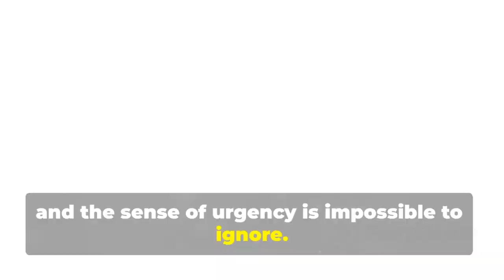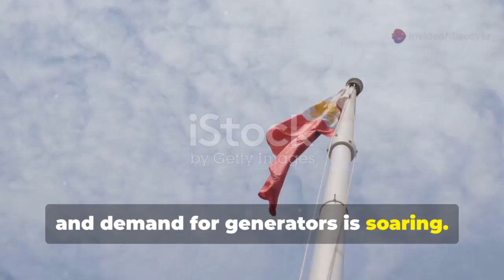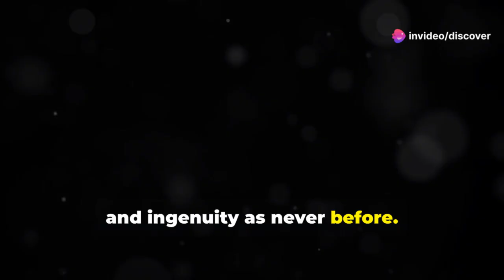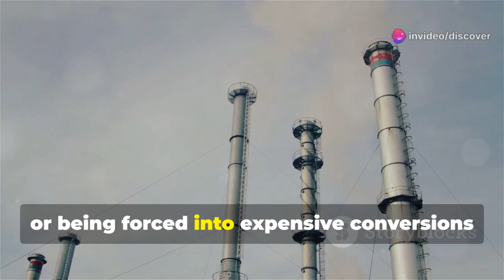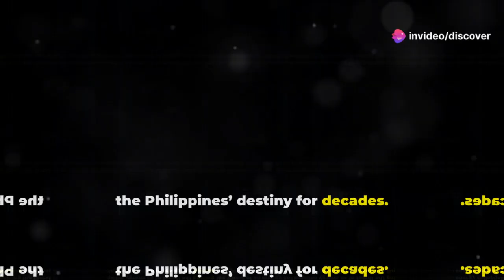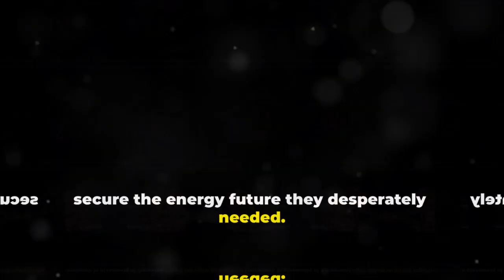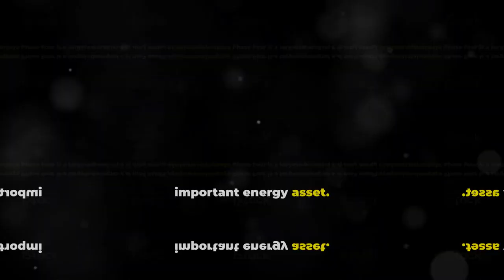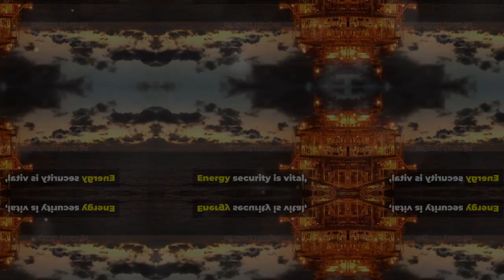Phase 4 Construction of Malampaya Gas Field Starts in the Philippines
Malampaya is not just a gas field — it is the heartbeat of the Philippines’ energy system. With Phase 4 now fully underway, it’s time to understand why this matters to every Filipino. This video simplifies the complexities of offshore drilling, energy policy, and national security for everyday viewers.

We explain how the Malampaya project works, where the gas comes from, and how it powers millions of homes and industries. Phase 4 includes deepwater drilling expansions, newer extraction methods, and infrastructure upgrades to extend the field's life by 10–15 years.

This episode will also tackle concerns — environmental impacts, political interests, ownership shifts, and regional security. Is this project environmentally sustainable? How will this affect electric bills? Will this reduce our dependency on oil imports from the Middle East and China?

Perfect for students, professionals, and energy enthusiasts looking for an accurate, easy-to-understand breakdown of Malampaya Phase 4.